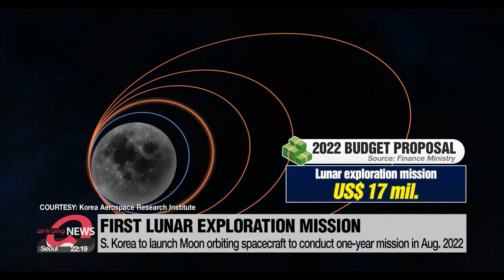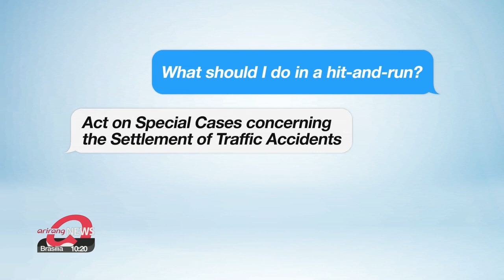[2022 budget plan] S. Korean gov't seeks creative ways to improve people's daily lives and...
[2022 budget plan] S. Korean gov't seeks creative ways to improve people's daily lives and environment
달 궤도선 발사부터 점박이 물범 보호까지… 2022 예산안 이색 사업

The government's budget plan for 2022 focus mainly on helping the economy recover from the pandemic.
But there are other ambitious plans, mostly involving the development of next gen tech such as a lunar orbiter program and saving endangered species.
Kim Sung-min explains further.
The government is injecting an additional 17 million U.S. dollars into its lunar exploration project next year,... as the project which has been running since 2016 will finally come to fruition.

The country aims to launch an orbiting spacecraft to conduct a year-long mission to observe the moon,... hoping that it will provide information that can pave the way for future space exploration.

"Countries like Japan and China are trying a similar approach and KPLO will be a good chance for South Korea to prove its space technology. First it could show Korea's deep space satellite technology and its ability to operate it. Also, it's going to be a great opportunity to build systematic ways of collecting and sharing scientific data with other countries through cooperation."

Some projects are aimed more at improving people's everyday lives.
Around two million U.S. dollars has been set aside for a project using artificial intelligence to help people access legal information.
This system using an AI program can help people find ( 1)relevant information with much less time and energy ( 2) such as by simply typing "What should I do in a hit-and-run?"

And around 430-thousand dollars will be used to repair an artificial shelter for spotted seals... living around Baengnyeongdo Island.
The 350-square-meter artificial resting area built two years ago will be good as new after the repair.
If you have any interest in performing in front of the audience,... whether its jazz, traditional performance or a play,... currently there's a project called "youth microphone" project.
It provides opportunities for young artists ages between 19 and 34 to perform and pursue their dreams.

And next year the government plans to expand that, spending 1-point-3 million dollars to create a "silver microphone" project the same exact format but for those over 60.
A total of 100 groups will be selected to perform five times each.

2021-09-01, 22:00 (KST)